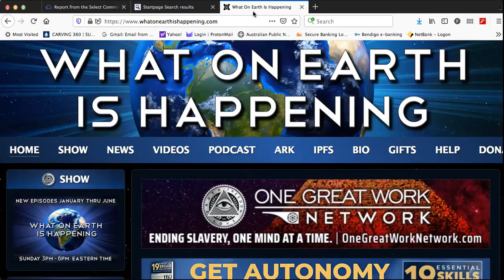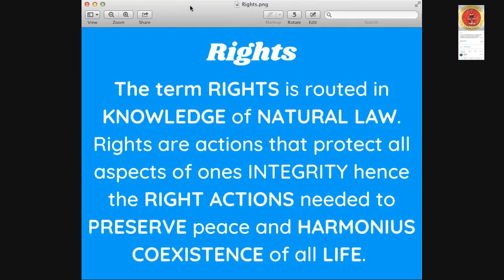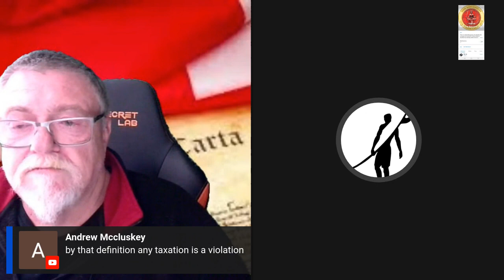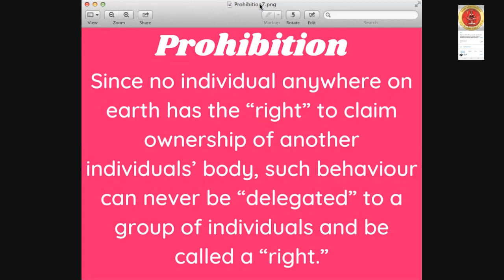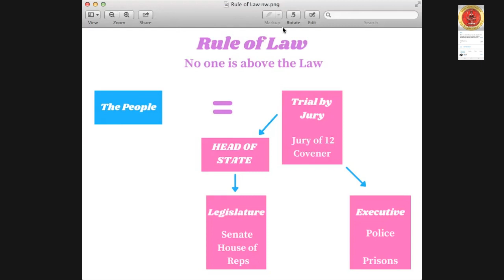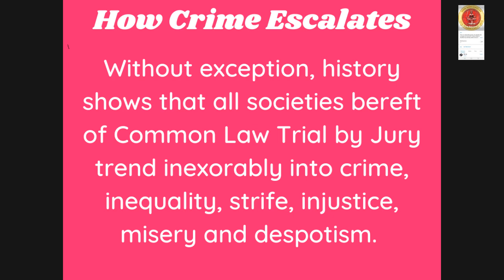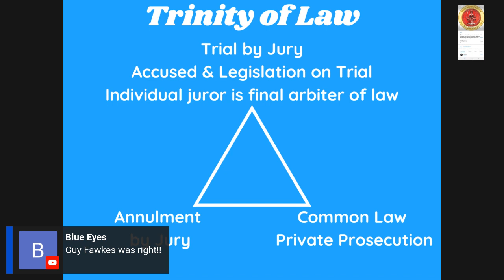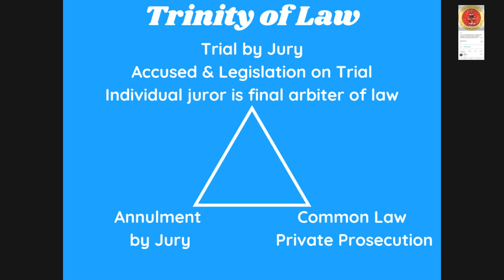Magna Carta 1215 Lesson 4 Rights Pt 1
Your rights under magna carta 1215 my NOT be what you think YOUR RIGHTS are
In this lesson we begin to explore EXACTLY what rights you have - why you have them and how you PROTECT them using knowledge that has been hidden from you - from your parents, grandparents, great grand parents etc right back to Egyptian times - and before.
Regain your power by truly understanding YOUR RIGHTS & your responsibility to exercise them correctly